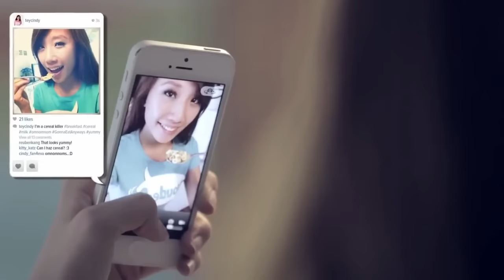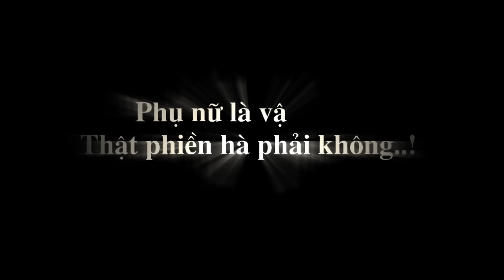Tự Sướng mọi lúc mọi nơi - phụ nữ thật đẹp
Hội chứng chụp ảnh - giới trẻ bây giờ đã chụp ảnh mọi lúc mọi nơi... Mời các bạn xem thêm các chuyên đề về phụ nữ, giới tính sức khỏe, tình yêu tại
Chơi game thư giãn sau một ngày học tập và làm việc căng thẳng bạn nhé